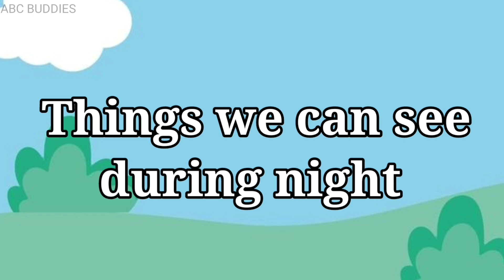Day and Night for Kids | Things we see in sky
Day and Night for Kids | Day and Night | Things we see in sky | Day Sky and Night Sky